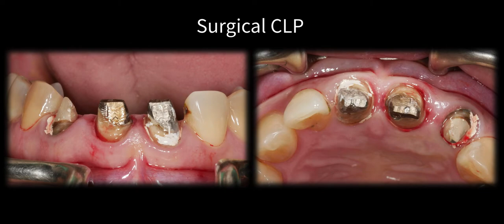Anterior case - 11.21.22 all ceramic crown ( PFZ/GC Lisi layering)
20220220 美觀區贋復治療分享